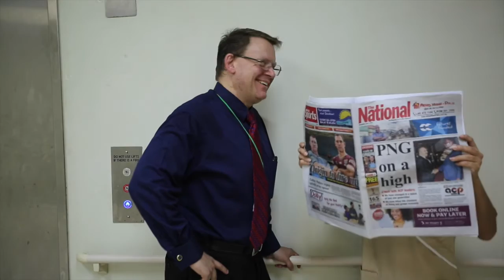Youth Blood Drive - the bloopers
Here are the bloopers from the Spread the Red, Youth Blood Drive videos. We had a lot of fun.